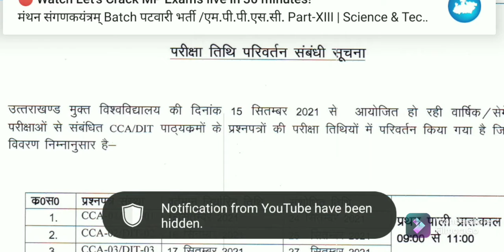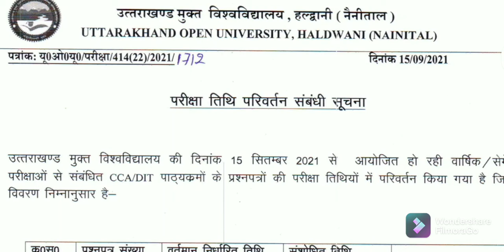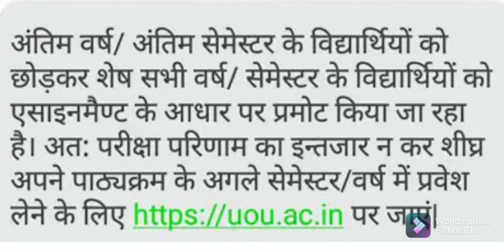uou CCA/DIT exam date sheet change. lllyear/sem chhod kar all students ko promote kiya jayegg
uou CCA/DIT exam date sheet change . lllyear/sem chhod kar all students ko assignment ke aadar par promote kiya jayegg